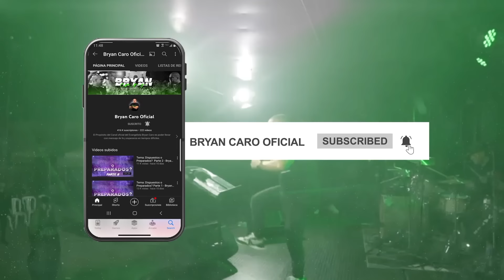Acércate - @Bryan Caro Oficial ►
Seremos confrontados con esta palabra, del peligro que podemos acarrear en buscar a Dios de lejos. Es hora de acercarte.